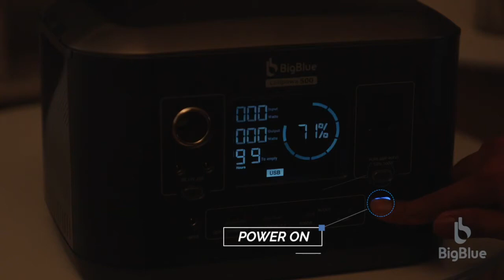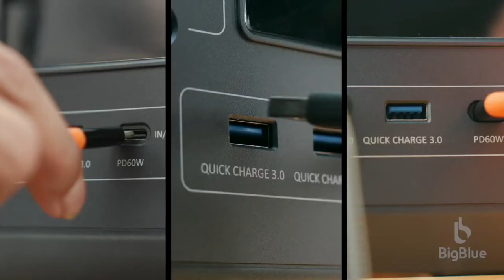BigBlue cellpowa 500 - XXL-Powerbank Promo-Video des Herstellers!